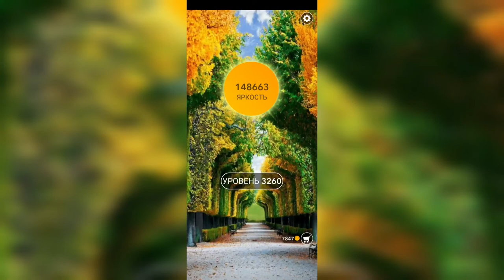Word / Слово Крест: Поиск русского кроссворда / Уровень 3260